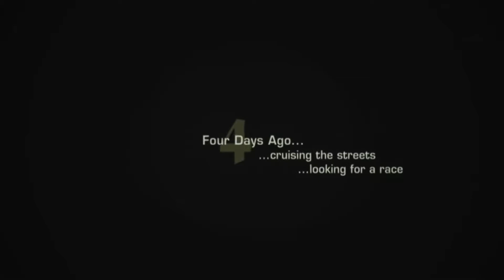EA Games Need for Speed Most Wanted 2005 Remastered Opening Scenes & Qualifying Races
Revisit the opening scenes and qualifying races of the best Need for Speed video game ever created, Need for Speed Most Wanted 2005.